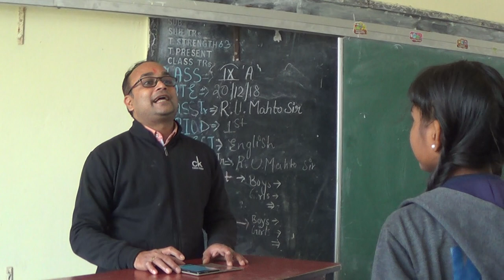Basic Conversation in Urdu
Basic Conversation in Urdu Under Bhasha Sangam Programme